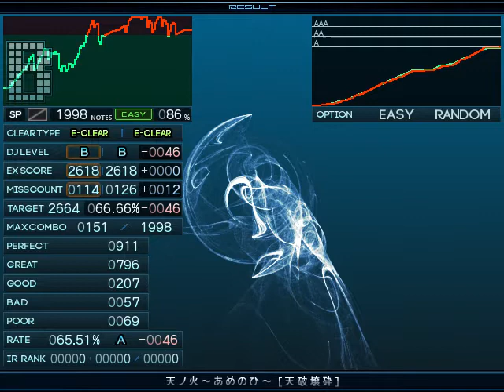【BMS】st0 天ノ火～あめのひ～ [天破壌砕] / Easy Clear